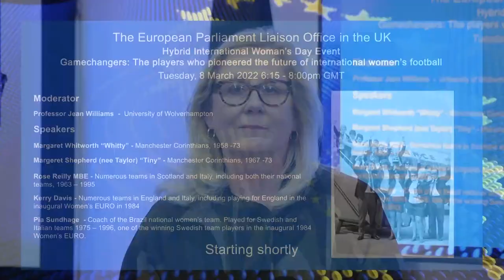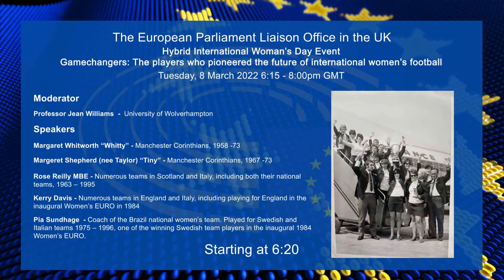Gamechangers: The players who pioneered the future of international women’s football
This July, England will be hosting the UEFA Women’s EURO, with 31 matches played across 26 days by 16 competing teams. The tournament plans to be a ticket selling record-breaker and leave a lasting legacy of more women and girls of all ages playing the beautiful game.

On this year’s International Women’s Day, the European Parliament’s office in London honours the pioneers of the women’s international game. A panel of ground-breaking women footballers, who played in England, Scotland, Italy, France and Sweden, will be guided by Professor Jean Williams through a celebration of their four decades of play, spanning from the late 1950s through to the mid-90s. The history of women’s football is often hidden, yet evidence shows the transfer of female players between England and France as early as the 1920s. The event will focus on this movement and migration of players and ideas across Europe, either side of the lifting of the (English) ban on the women’s game in 1971.

No matter who you’ll be cheering on this summer, this is an opportunity to reflect on the past, enjoy the achievements of a group of very determined women, and share your hopes and dreams for the future of women in sport.

Speakers:

Professor Jean WILLIAMS is the world's leading historian on women's football, having written for FIFA, UEFA, and a number of national football associations. She is author of A History of Women's Football (Pend and Sword, 2021) and will be lead historian on a national project to celebrate this year’s UEFA Women’s EURO.

Kerry DAVIS represented England at the inaugural women's Euros in 1984, which they narrowly lost on penalties over a two-leg final to Sweden. This was England women's highest result until 2009. She continued to play internationally for England (82 caps in total) and was their top scorer until 2012.

Tomasz FRANKOWSKI MEP is a Member of the European Parliament (MEP), who was elected in 2019 for the Civic Platform party. He currently sits on the Education and Culture Committee. A former professional footballer, he played as a striker with 168 goals in 302 matches for the team Ekstraklasa, and is the Polish league's third highest all-time scorer. He also played in France, Spain and the UK (for Wolverhampton Wanderers). Tomasz is a co-chair of the Sports Group in the European Parliament

Rose REILLY MBE began to play in the early 1960s and went on to play professionally through to 1995, including places on both the Scotland and the Italian national women's football team. After making her debut for Stewarton Thistle, she went on to play for Reims, in France, and for Milan, where she won two league titles.

Pia SUNDHAGE is head coach of the Brazil national women’s team, moving to Brazil in 2019 after seven years coaching the Swedish National Team, winning Olympic Silver in 2016. Previously, Sundhage was the head coach of the United States women's national team from 2008 to 2012 and led the team to two Olympic gold medals and a silver medal at the World Cup. Pia’s playing career spanned from 1978 to 1999 playing for teams in Sweden and Italy. She was part of the winning Swedish national team in the inaugural Women’s EURO in 1984.

Margaret Shepherd nee Taylor (Tiny), had a playing career spanning 1967-73 with the Manchester Corinthians. This took her across all of the UK and to France where she was part of the winning team for the Reims Trophy, beating Juventus in the final in July 1970. The team were also winners of the Deal tournament twice.

Margaret Whitworth (Whitty), also played for the Corinthians, from 1958-73. During this time, she played in the Netherlands, South America, Italy, Tunisia, France and all over the UK, starting her touring career aged just 14. The South America tour was particularly pioneering for its time.

The event is co-ordinated by Caterina LORIGGIO , a cultural consultant currently acting as Arts and Heritage Lead for the UEFA Women’s EURO 2022. Previous roles have included Creative Programmer for London 2012 and Senior Parliamentary Campaign Manager for the Houses of Parliament 2015 anniversaries programme.